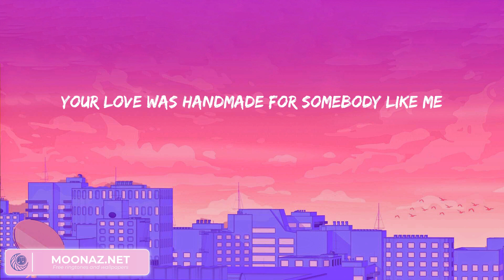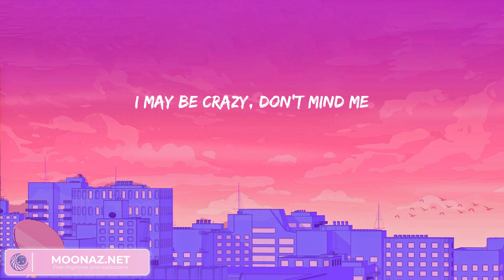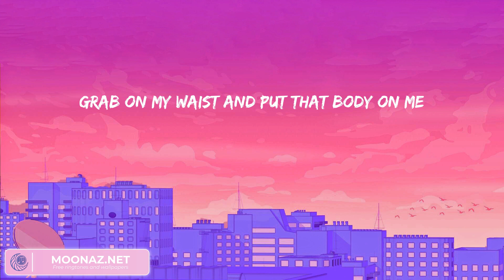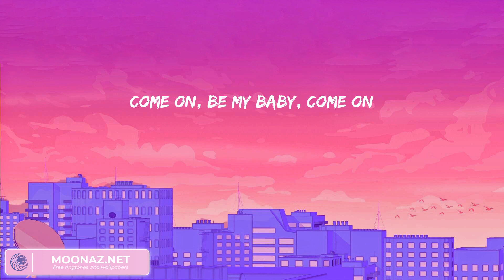Ed Sheeran - Shape of You (lyrics) | Christina Perri, Bruno Mars, Ellie Goulding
Ed Sheeran - Shape of You (lyrics) | Christina Perri, Bruno Mars, Ellie Goulding is a list of the best songs by famous artists along with lyrics